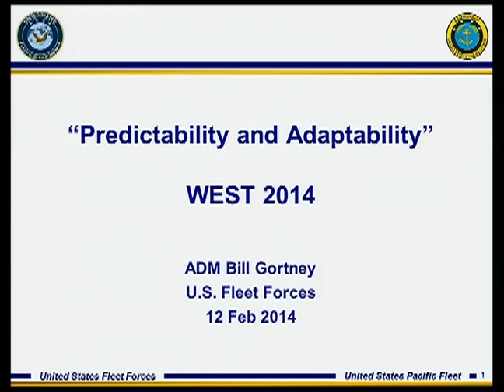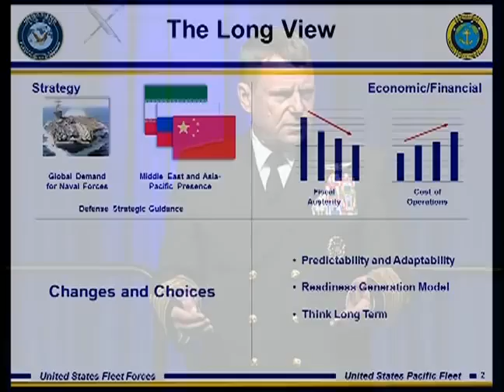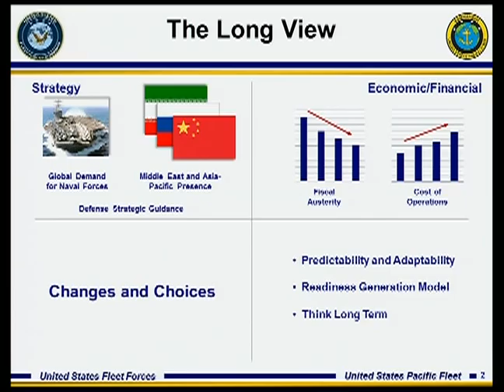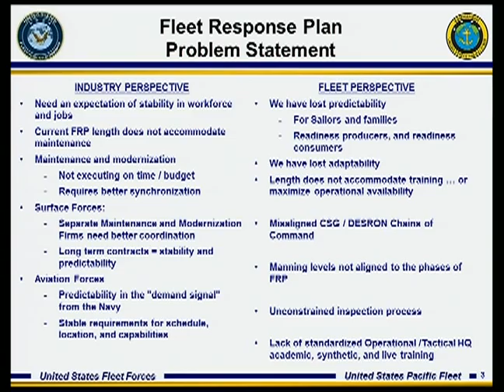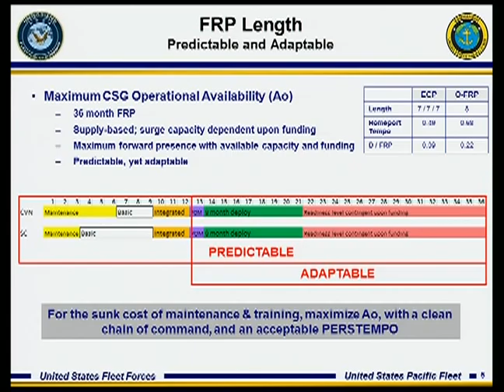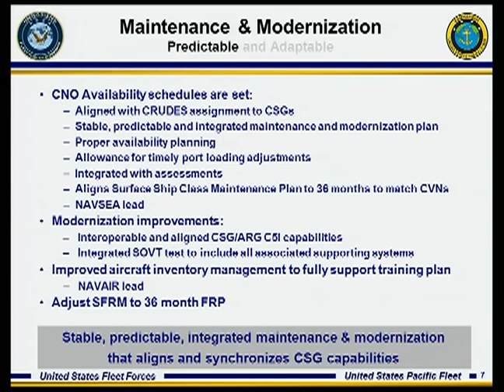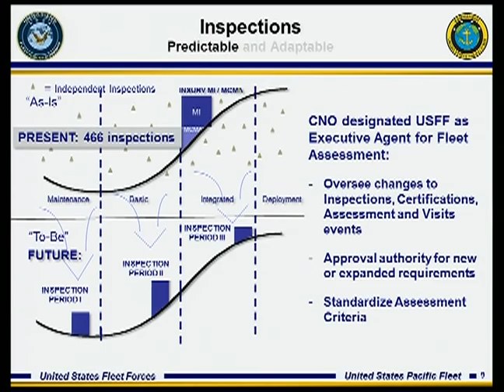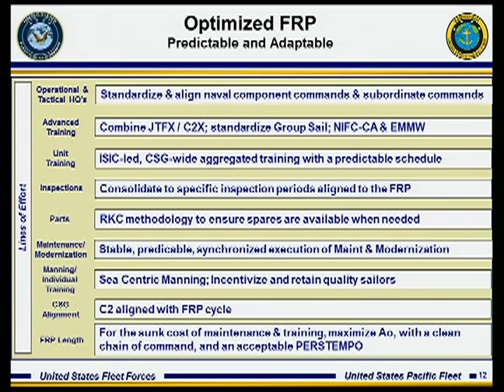WEST 2014: ADM William E. Gortney, USN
ADM William E. Gortney, Commander, U.S. Fleet Forces addresses the attendees of WEST 2014.